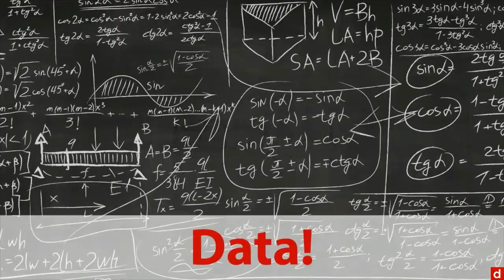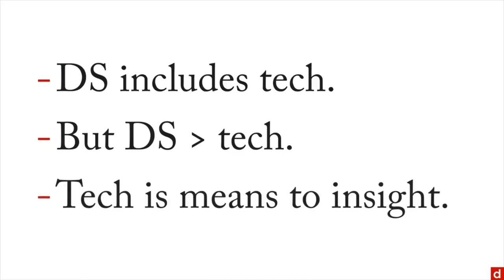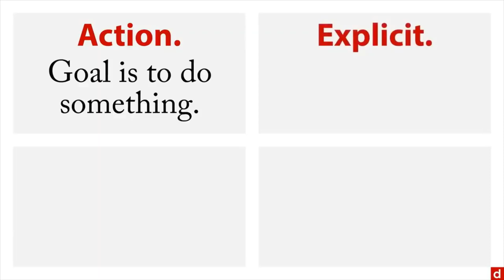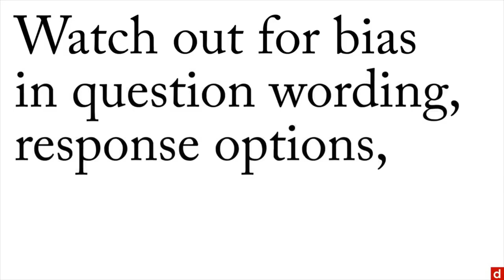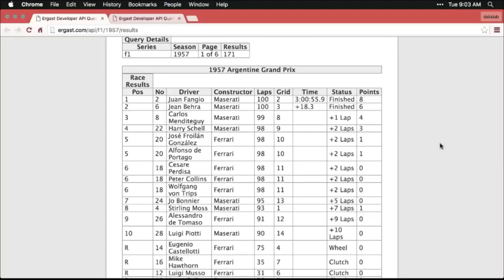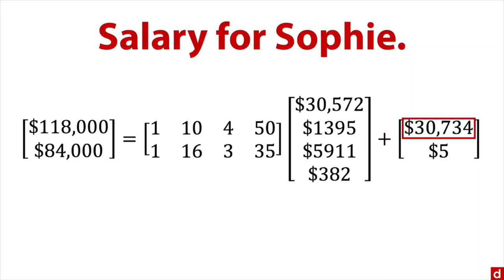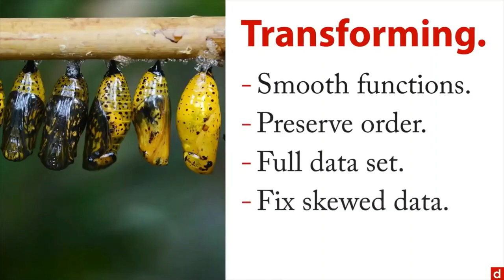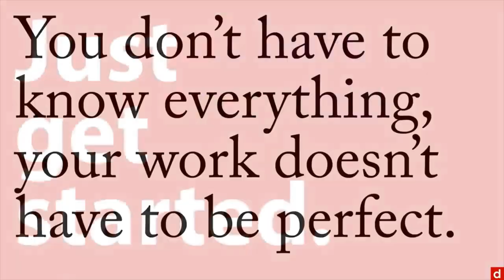Empower Yourself Learn Data Science Full Tutorial | Reshare | Coding for Beginners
⭐️ Course Contents ⭐️
  - Welcome (1.1)
  - Coding (3.2)
  - Statistics (3.3)

⌨️ Part 2: Data Sourcing: Foundations of Data Science (1:39:46)
  - Welcome (1.1)
  - Metrics (2.1)
  - Accuracy (2.2)
  - APIs (3.2)
  - Scraping (3.3)
  - New Data (4.1)
  - Interviews (4.2)
  - Surveys (4.3)

⌨️ Part 3: Coding (2:32:42)
  - Welcome (1.1)
  - Spreadsheets (2.1)
  - Tableau Public (2.2)
  - SPSS (2.3)
  - JASP (2.4)
  - Other Software (2.5)
  - HTML (3.1)
  - XML (3.2)
  - JSON (3.3)
  - R (4.1)
  - Python (4.2)
  - SQL (4.3)
  - C, C++, & Java (4.4)
  - Bash (4.5)
  - Regex (5.1)

⌨️ Part 4: Mathematics (4:01:09)
  - Welcome (1.1)
  - Calculus (2.4)
  - Probability (3.2)

⌨️ Part 5: Statistics (4:44:03)
  - Welcome (1.1)
  - Estimation (3.3)
  - Estimators (4.1)